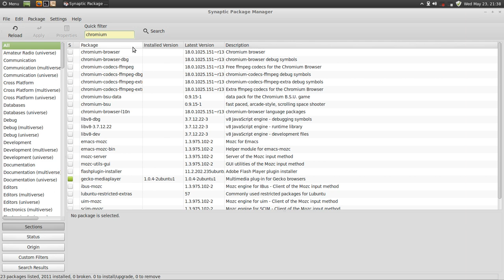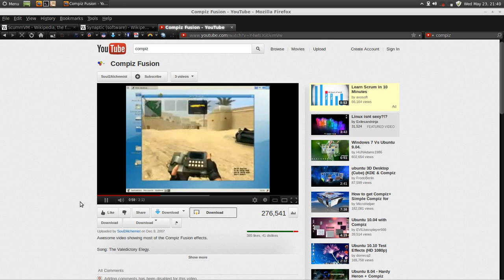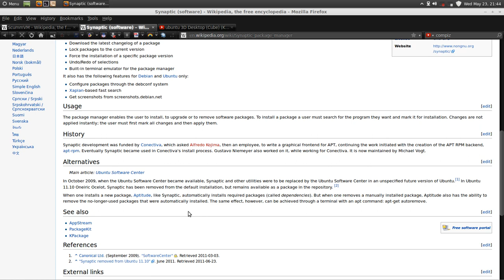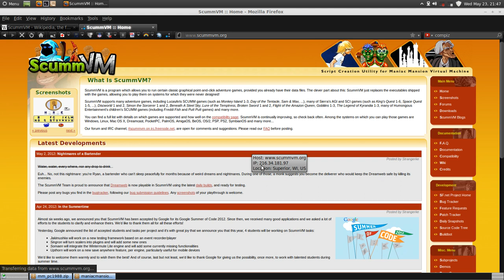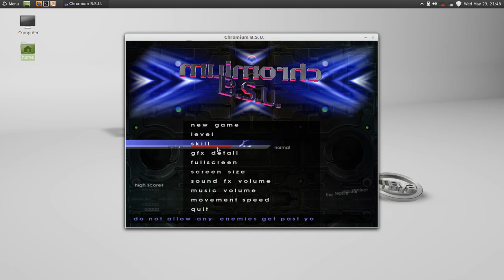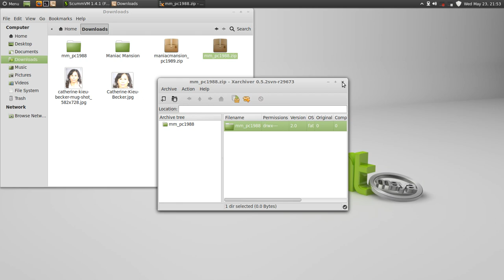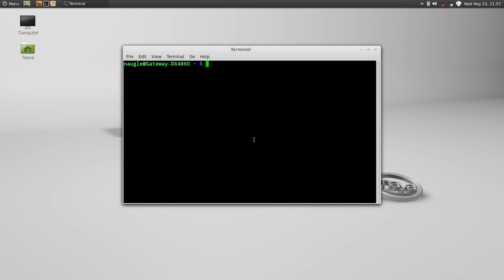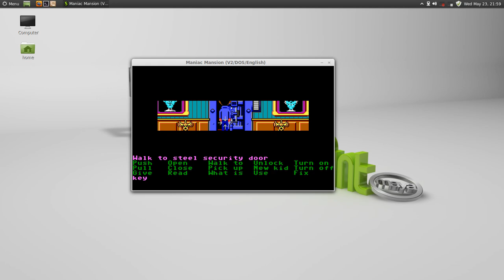Software install and gaming with Linux Mint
Just doing some software install to show off how easy the installation process is with the Synaptic Package Manager in Linux to combat the myths that "Linux" is difficult and intimidating to use. I install and configure ScummVM then get the game files from my own website.  I also show a list of every device or software platform that ScummVM was designed to run on, just to impress the audience of course.  I play a few games and display some of the effects and uer-friendliness of the Cinnamon user interface in Linux Mint 13RC.